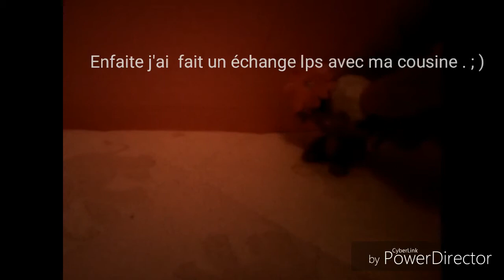Nouveau lps imprevu ˆˆ'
si tu lit , écrit
"cool une nouvelle vidéo"
en commentaire